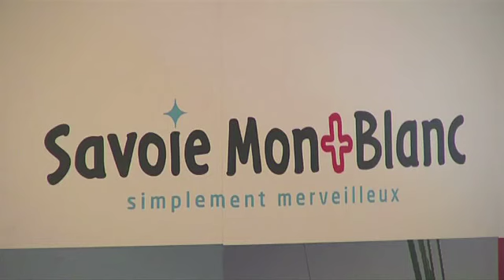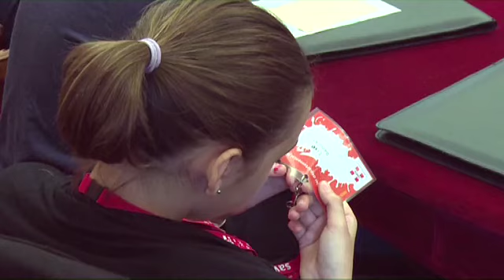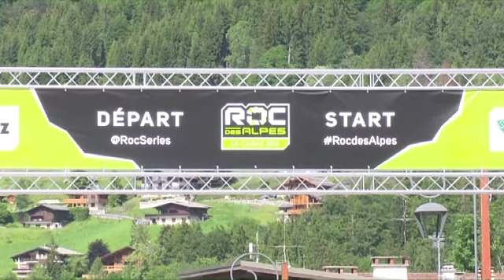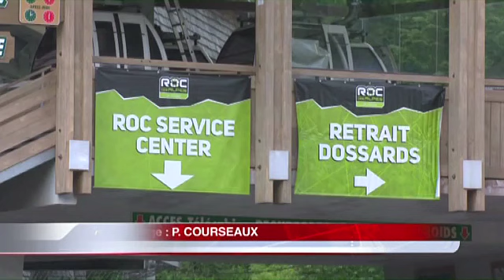JT du jeudi 16 juin 2016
Au sommaire :
C'est bien évidemment la venue de François Hollande à Annecy. Le président de la république s'est rendu aux papéteries de Cran Gevrier puis au Marché International du Film d'animation. Une visite éclair, la 1ère pour la ville.
Savoie Mont Blanc Tourisme fête cette année ses 10 ans. 10 longues années à promouvoir la marque touristique aux quatre coins du globe. L'occasion de faire le bilan pour cet anniversaire symbolique.

Le roc des alpes débute ce vendredi mais pour accueillir tous les participants et les spectateurs dans de bonnes conditions le travail a déjà commencé depuis quelques jours. Nous vous emmenerons dans les coulisses de cette préparation